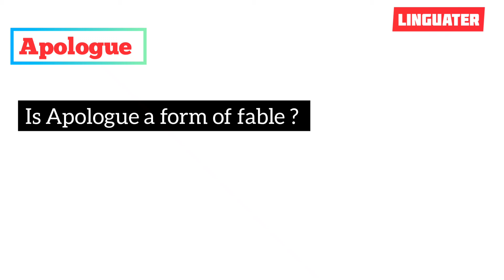Apologue || Literary Terms